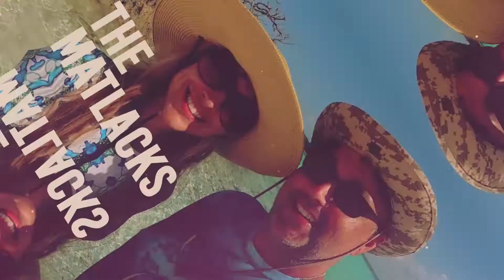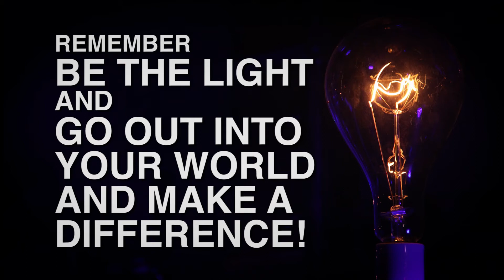Halloween 2017 with The Matlacks and the Pirate Ship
Our friends, the Powells, open up their home each year during Halloween. They select a theme and convert their home into a welcoming spectacle that serves hundreds of people to wonderful hospitality, scrumptious snacks and, most importantly, a taste of whimsy that most of us have lost.

GOPRO SESSION

iPhone 6S
iPhone 4S